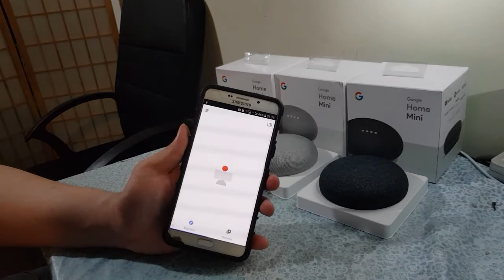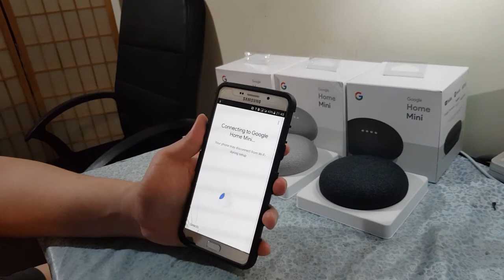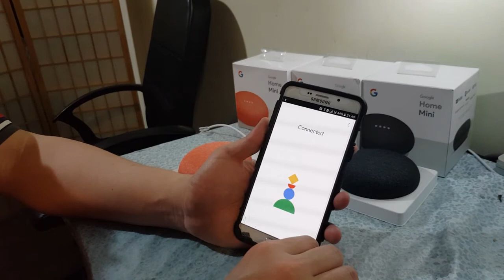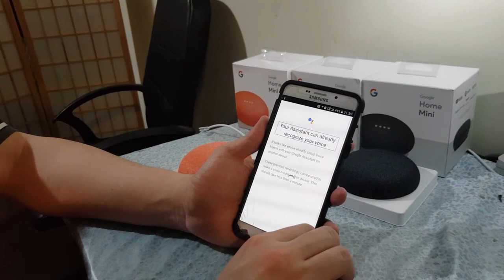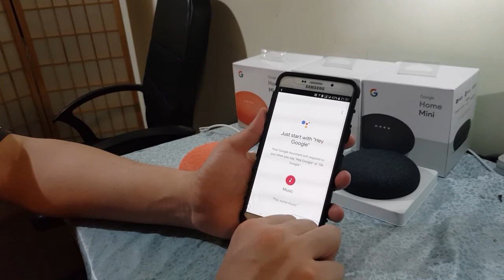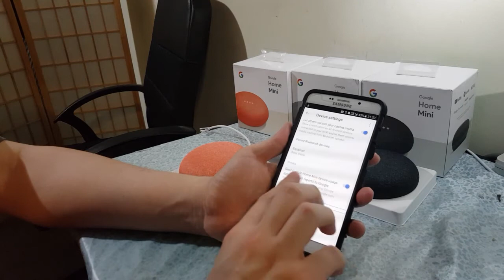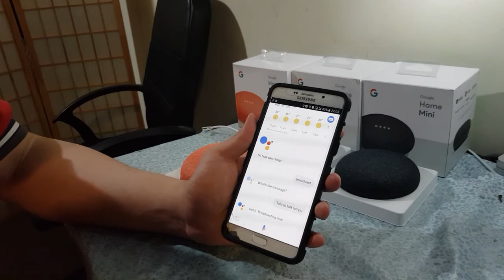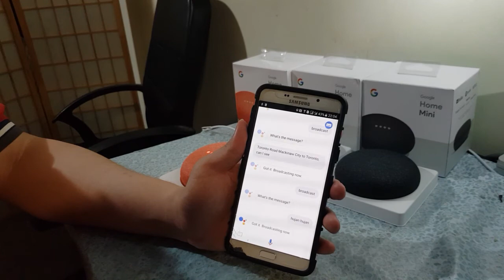Ulasan Ringkas Google Home Mini - Doctor Gadget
Pada penghujung tahun 2016 pihak Google melancarkan sebuah speaker yang dinamakan sebagai Google Home.

Tahun seterusnya iaitu pada 4 Oktober 2017 pihak Google sekali lagi melancarkan sebuah speaker Google Home tetapi kali ini saiznya lebih kecil dan diberi nama Google Home Mini.

Google Home Mini mempunyai tiga warna iaitu Coral, Chalk dan Charcoal.

Semoga ulasan ringkas ini dapat memberi gambaran lebih dekat mengenai speaker Google Home Mini.

AMARAN: Semua video dlm channel Doctor Gadget adalah hak cipta terpelihara, sila minta izin terlebih dahulu untuk muat turun atau muat naik semula ke channel lain, terima kasih atas kerjasama anda.